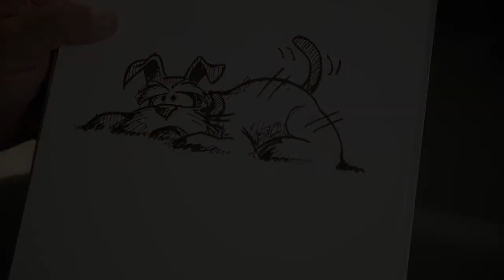Why Schnauzers?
This is the original video created by my friend and SchnauzersRule Administrator, Don Warren. Don is a well known film maker and owner of Don Warren Film and Video / Warren Productions. I encourage you to visit his In this video, Don has captured the dreason why I have chosen to draw schnauzers and tells my story in a way no one else could ever do. My personal thanks to him for creating this. According to Don, he mentioned he would like to expand on this to include the recent events and the rest of the story. I hope you enjoy it.

Michael Chesney
Schnauzerist and Founder of SchnauzersRule and Southern DrawAll.